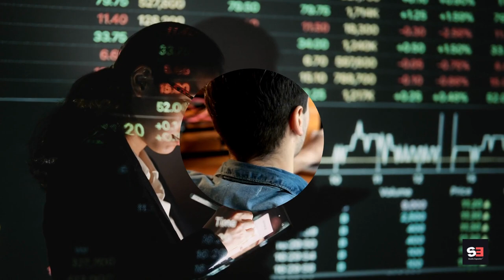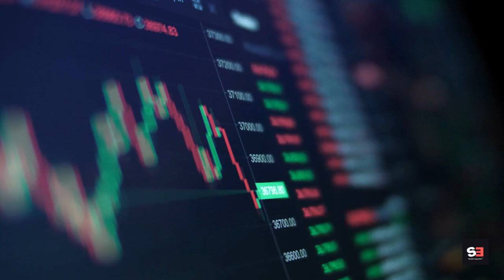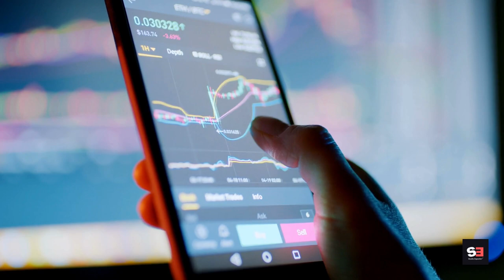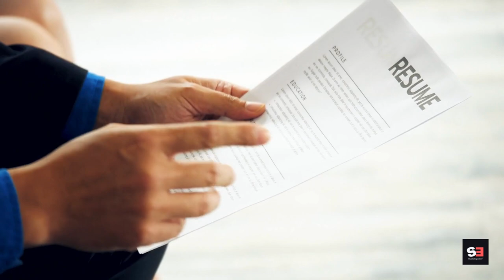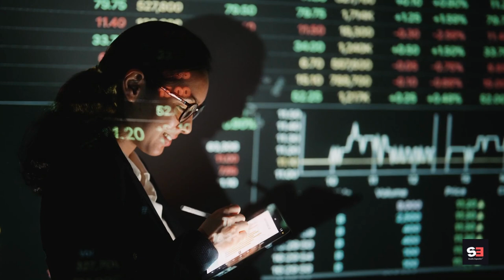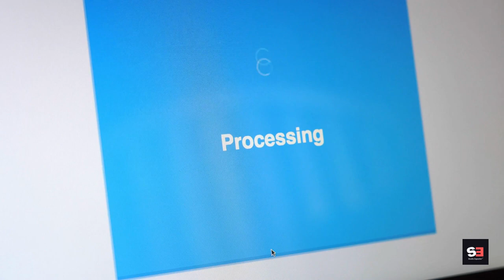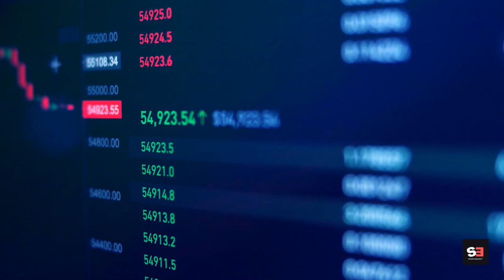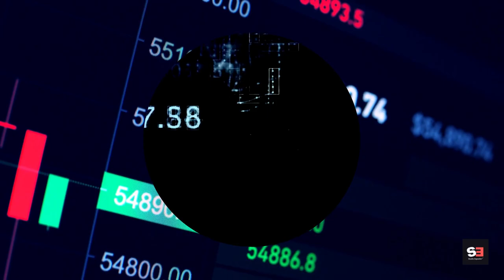Bitcoin: Pioneering the Future of Finance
Explore the diverse perspectives surrounding Bitcoin, from its visionary early adopters to its economic impact, regulatory challenges, everyday user experiences, and its role in shaping the future of money and technology.